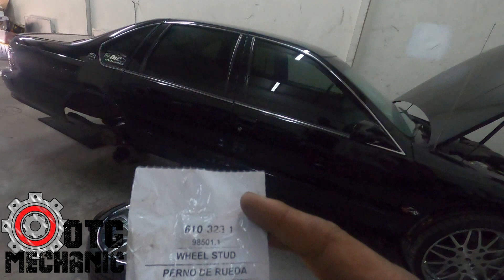Finishing Up the 95 On Forgis. Adding longer wheel studs.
Beats by @Stackboytwaun